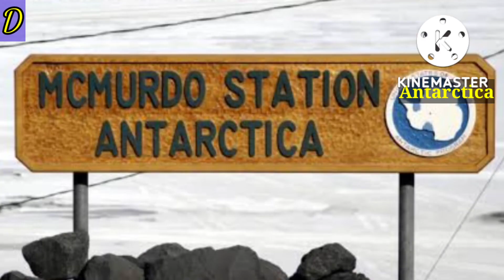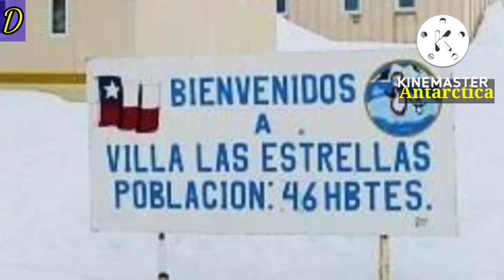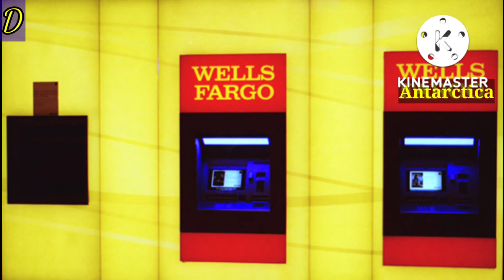ANTARCTICA (বরফের মহাদেশ অ্যান্টার্কটিকা).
1992 এবং 2017-এর মধ্যে, বৈশ্বিক উষ্ণায়নের কারণে অ্যান্টার্কটিক বরফের শীট থেকে প্রায় 2700 গিগাটন (2700 বিলিয়ন টন) বরফের ক্ষতি হয়েছিল - বড় বরফের তাকগুলির পতন সহ - সমুদ্রপৃষ্ঠের উচ্চতা বৃদ্ধিতে প্রায় 8 মিমি অবদান রাখে। 20 শতকের শেষ থেকে এই বরফের ক্ষতির গতি চারগুণ বেড়েছে ।

যদিও অ্যান্টার্কটিক উপদ্বীপ এবং পশ্চিম অ্যান্টার্কটিকা সবচেয়ে বেশি পরিবর্তনের সম্মুখীন হয়েছে, ডঃ ওয়েলসফোর্ড বলেছেন সাম্প্রতিক ঘটনাগুলি থেকে বোঝা যায় যে জলবায়ু পরিবর্তনের সংকেতগুলি এখন অস্ট্রেলিয়ান অ্যান্টার্কটিক অঞ্চলে, পূর্ব অ্যান্টার্কটিকায় – যেখানে অস্ট্রেলিয়ার অ্যান্টার্কটিক স্টেশনগুলি অবস্থিত এবং অস্ট্রেলিয়ান গবেষণা প্রচেষ্টা ফোকাস করছে৷

2019-20 সালে, উদাহরণস্বরূপ, অস্ট্রেলিয়ার কেসি গবেষণা কেন্দ্র সহ উপকূলীয় অ্যান্টার্কটিকার কিছু অংশ তিন দিনের তাপপ্রবাহের সম্মুখীন হয়েছিল, সর্বনিম্ন এবং সর্বোচ্চ তাপমাত্রার রেকর্ড ভেঙেছে। ক্যাসির সর্বোচ্চ সর্বোচ্চ 9.2°C, যা গত 31 বছরে স্টেশনের গড় সর্বোচ্চ তাপমাত্রার চেয়ে 6.9°C বেশি।

"এই ধরনের চরম তাপমাত্রা উদ্বেগজনক কারণ এই অঞ্চলগুলি জীববৈচিত্র্যের মূল মরূদ্যান, যেখানে উদ্ভিদ এবং প্রাণীরা সহস্রাব্দ ধরে একটি নির্দিষ্ট সংকীর্ণ শারীরিক অবস্থার সাথে খাপ খাইয়ে নিয়েছে," ডঃ ওয়েলসফোর্ড বলেন।

বিলুপ্তির ঝুঁকি

ডঃ ওয়েলসফোর্ড বলেন, জলবায়ু পরিবর্তন কিছু অ্যান্টার্কটিক প্রজাতিকে স্বল্পমেয়াদে উপকৃত করতে পারে, প্রজননের জন্য উপলব্ধ বরফ-মুক্ত এলাকার আকার প্রসারিত করে, বা উষ্ণ জলের সাথে সমুদ্রে জৈবিক উৎপাদনশীলতা বৃদ্ধি করে।

যাইহোক, কিছুর জন্য এই লাভ অন্যদের জন্য ব্যয়বহুল হবে, যা অ-নেটিভ প্রজাতির স্থানীয় প্রজাতি প্রতিষ্ঠা এবং প্রতিদ্বন্দ্বিতা করার হুমকি এবং প্রাকৃতিক ঐতিহ্যের মূল্যবোধের ক্ষতির কারণে আরও খারাপ হয়েছে।

"ভৌত পরিবেশ যে হারে পরিবর্তিত হচ্ছে তা আন্টার্কটিকার জীবগুলি যে হারে খাপ খাইয়ে নিতে পারে তার চেয়ে দ্রুত বলে মনে হচ্ছে, কিছু আইকনিক প্রজাতি, যেমন সম্রাট পেঙ্গুইন , বিলুপ্তির ঝুঁকিতে রয়েছে," তিনি বলেছিলেন।

"আমাদের জীবদ্দশায় কিছু প্রজাতি স্বল্প-মেয়াদী সুবিধার অভিজ্ঞতা লাভ করতে পারে, কিন্তু শেষ পর্যন্ত অ্যান্টার্কটিকা এখনকার মতো দেখাবে না, বা মাওসন, স্কট এবং শ্যাকলটনের মতো অ্যান্টার্কটিক অগ্রগামীরা কীভাবে এটি অনুভব করেছিলেন।"

ইতিবাচক অগ্রগতি

তবে সাফল্যের গল্প রয়েছে, যার মধ্যে রয়েছে 1989 সালের মন্ট্রিল প্রোটোকল চুক্তি ওজোন-ক্ষয়কারী গ্যাসগুলি হ্রাস করার জন্য যা প্রতি বসন্তে অ্যান্টার্কটিকার উপর ওজোন গর্ত তৈরি করে এবং জলবায়ু পরিবর্তনে অবদান রাখে। 21 শতকের মাঝামাঝি থেকে শেষের দিকে 1980 স্তরে ওজোনের সম্পূর্ণ পুনরুদ্ধার আশা করা হচ্ছে ।

এন্টার্কটিক চুক্তিতে পরিবেশ সুরক্ষার 1991 প্রোটোকল এছাড়াও খনির এবং খনিজ অনুসন্ধানের উপর নিষেধাজ্ঞা সহ অ্যান্টার্কটিক পরিবেশ সুরক্ষার জন্য একটি বিস্তৃত কাঠামো প্রদান করে। অ্যান্টার্কটিক চুক্তির পক্ষগুলি অ্যান্টার্কটিক পরিবেশে জলবায়ু এবং পরিবেশগত পরিবর্তনের প্রভাবগুলি মোকাবেলা করার জন্য প্রতিশ্রুতিবদ্ধ।

আরেকটি সাফল্য হল কমিশন ফর দ্য কনজারভেশন অফ আন্টার্কটিক মেরিন লিভিং রিসোর্সেস (CCAMLR), যেটি 1982 সাল থেকে দক্ষিণ মহাসাগরের তত্ত্বাবধানে একটি টেকসইভাবে পরিচালিত ক্রিল ফিশারি নিশ্চিত করেছে।

সিসিএএমএলআর এবং অ্যালবাট্রসেস এবং পেট্রেলের সংরক্ষণের চুক্তির মাধ্যমে (উভয়টির সদর দফতর হোবার্টে), অ্যান্টার্কটিক জলে দীর্ঘ লাইনের মৎস্য শিকারে সামুদ্রিক পাখি ধরা ঐতিহাসিকভাবে শূন্যের কাছাকাছি, কার্যকর গবেষণা এবং শিল্পের সাথে কাজ করার জন্য ধন্যবাদ।

স্পষ্ট এবং বর্তমান বিপদ

প্রতিবেদনের লেখকরা জোর দিয়েছিলেন যে ডেটাতে এখনও অনেক অনিশ্চয়তা এবং ফাঁক রয়েছে যা আগামী কয়েক দশক ধরে সঠিকভাবে প্রবণতা এবং পরিবর্তনশীলতা অনুমান করার ক্ষমতাকে সীমিত করে।

এটি মূলত অঞ্চলের আকার এবং দূরত্ব, অ্যাক্সেসের অসুবিধা, অ্যান্টার্কটিক গবেষণার চ্যালেঞ্জিং প্রকৃতি এবং সীমিত লোক ক্ষমতার কারণে।

অনিশ্চয়তা সত্ত্বেও, জলবায়ু পরিবর্তনের সাথে সম্পর্কিত ঝুঁকিগুলি "স্পষ্ট এবং যথেষ্ট"।

"অ্যান্টার্কটিক পরিবেশকে পরিবর্তন করছে এমন প্রক্রিয়াগুলি ভালভাবে চলছে এবং কমপক্ষে বেশ কয়েকটি মানুষের জীবনকাল অব্যাহত থাকতে পারে," ডঃ ওয়েলসফোর্ড বলেছেন।

“যখন কিছু করার জন্য সময় শেষ হয়ে যাচ্ছে, চরম পরিবর্তনগুলি আটকাতে, আমি আশাবাদী যে যখন বিশ্ব সম্প্রদায় একত্রিত হবে, যেমন মন্ট্রিল প্রোটোকল এবং অন্যান্য চুক্তিগুলির সাথে, আমরা এই পরিবর্তনগুলিকে ধীরগতিতে এবং এমনকি বিপরীত করতে পারি৷ "